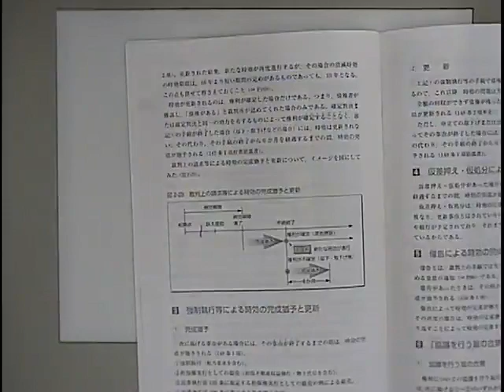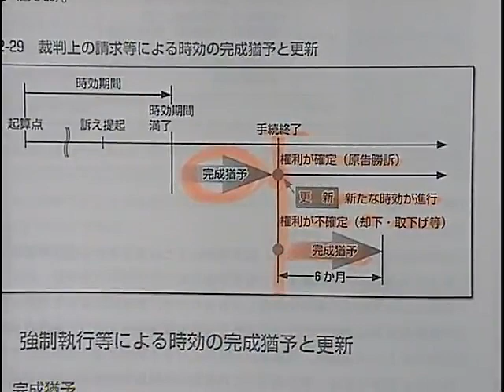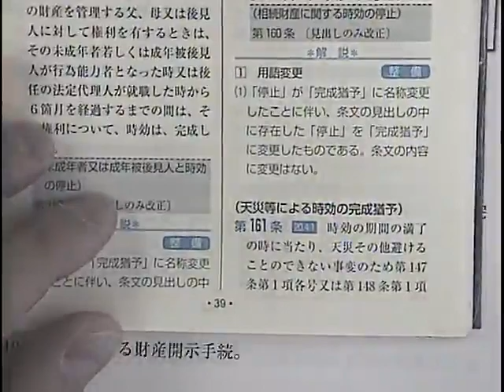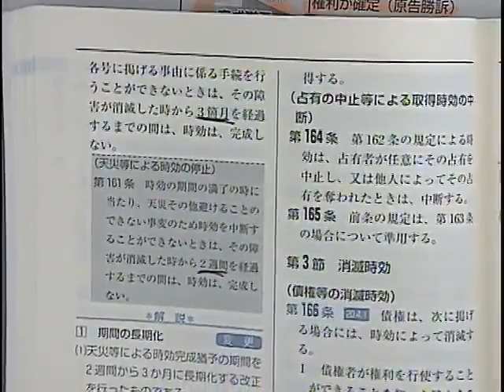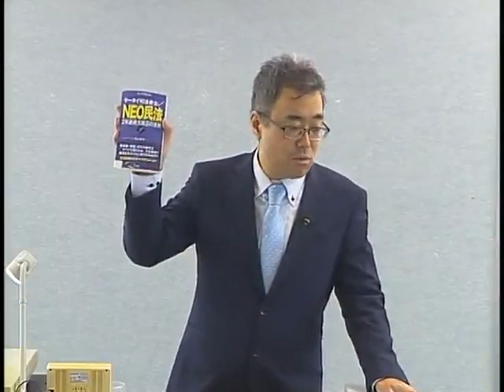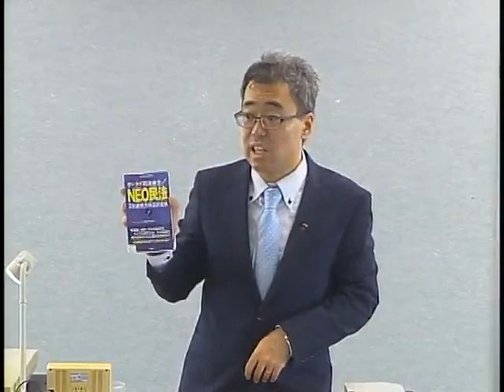【LEC司法書士】「改正民法Ｖマジック攻略講座」模擬講義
『森山和正の司法書士Vマジック　民法Ⅰ（三省堂）』をお持ちの方は手元にご用意頂きながら視聴頂くと、より分かりやすいです。お持ちでない方はOnlineStudySP にてサンプルテキストをご覧いただけます。OnlineStudySPのご利用にはMyページの登録が必要となります。